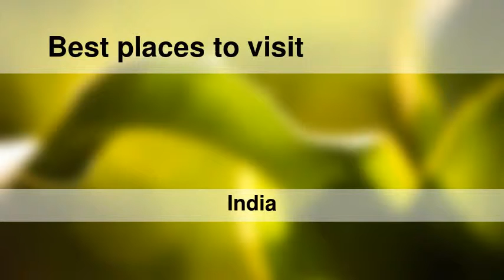Best places to visit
Best places to visit - Kankipādu (India) Best places to visit - Slideshows from all over the world - City trips, nature pictures, etc.